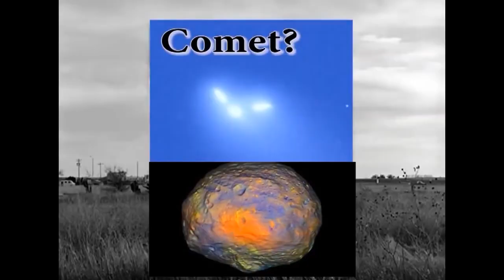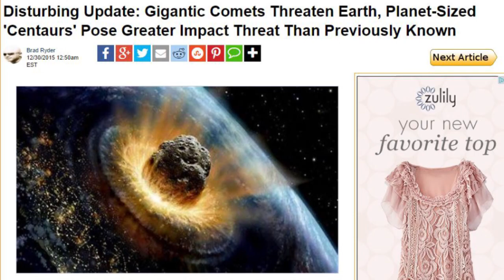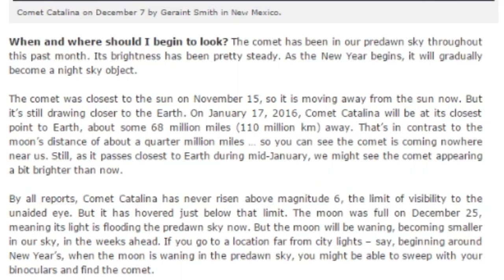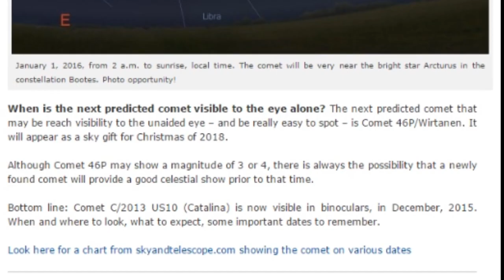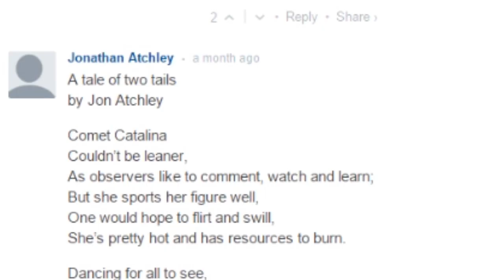Comet c/2013 US10 Catalina is an Awesome & might become Visible!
We've got Comet c/2013 US10 Catalina emerging from the
Sun as rising in the Dawn. Soon This Dirty Cat Duck Dragon Snowball of Science might even be visible to the Naked Eye!

So grab Someone special and let's dance!

Stay Cool,